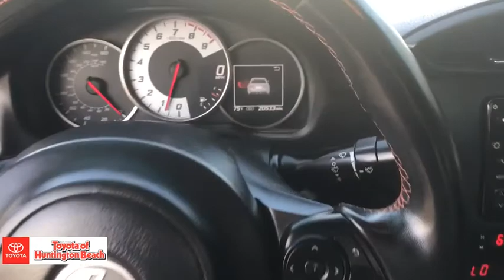2017 Toyota 86 Westminster, Costa Mesa, Garden Grove, Long Beach, Huntington Beach, CA 289313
Halo Used 2017 Toyota 86 available in Huntington Beach, California at Toyota of Huntington Beach. Servicing the Costa Mesa, Garden Grove, Long Beach, Huntington Beach, CA area.
2017 Toyota 86 860 Special Edition - Stock#: 289313 - VIN#: JF1ZNAA10H9708316

ONLY 1 PREVIOUS OWNER AND A BLAST TO DRIVE. SLEEK AND SPORTY AND VERY CLEAN. HARD TO FIND 860 SPECIAL EDITION WITH NAVIGATION, LEATHER, HEATED SEATS AND MUCH MORE! SAVE THOUSANDS BUYING PRE OWNED VS NEW. Good tires and brakes. Engine and transmission run smooth. Damage free. Immaculate inside and out. FREE CARFAX! We have great interest rate and financing for ALL credit situations.Recent Arrival! 21/28 City/Highway MPGToyota Certified Used Vehicles Details:* 160 Point Inspection* Roadside Assistance* Transferable Warranty* Warranty Deductible: $50* Vehicle History* Powertrain Limited Warranty: 84 Month/100,000 Mile (whichever comes first) from TCUV purchase date* Limited Comprehensive Warranty: 12 Month/12,000 Mile (whichever comes first) from certified purchase date. Roadside Assistance for 1 YearAwards:* 2017 KBB.com 5-Year Cost to Own Awards * 2017 KBB.com 10 Best Used Sports Cars Under $30,000 * 2017 KBB.com 10 Most Awarded Brands * 2017 KBB.com Best Resale Value AwardsWHY BUY at the BEACH? Our customers are our most valuable asset. If you are already a customer, welcome back. If you are new to Toyota of Huntington Beach, we would like to convince you to join the ranks of satisfied Toyota of Huntington Beach customers. Financing for all situations. Great rates available. GREAT rates for good credit. Financing for ALL credit situations. BK ok. Low score OK. (See dealer for details.) Se Hablamos Espanol. Marticular OK.